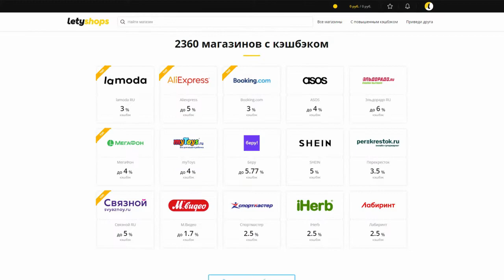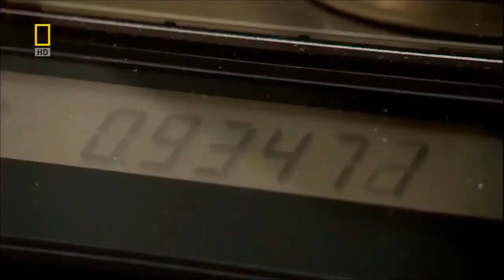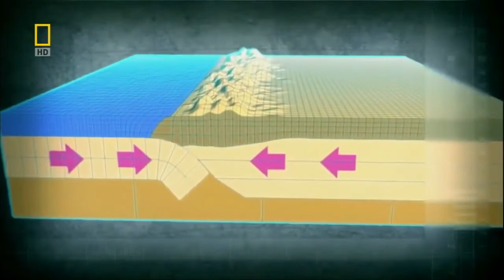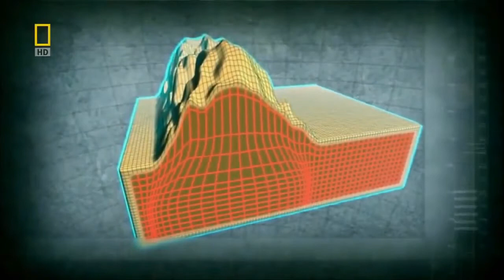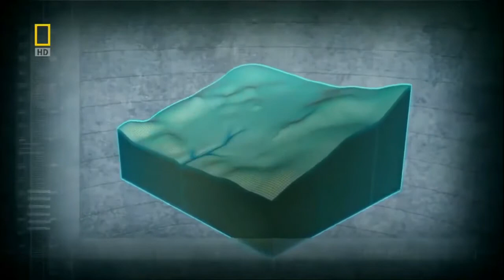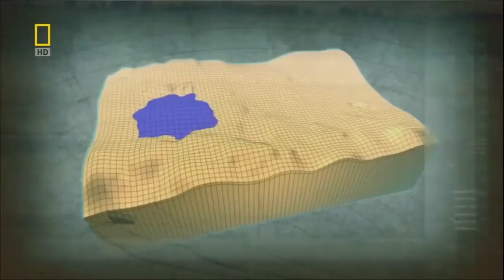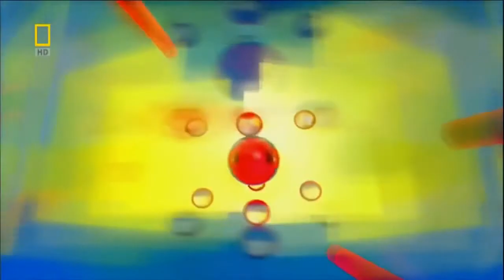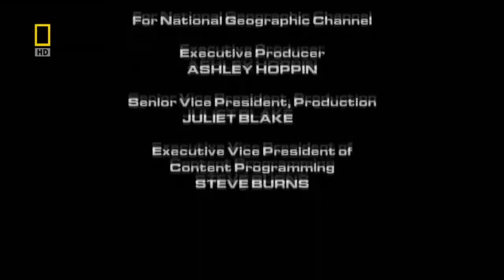Гранд Каньон. С точки зрения науки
документальные фильмы 2023